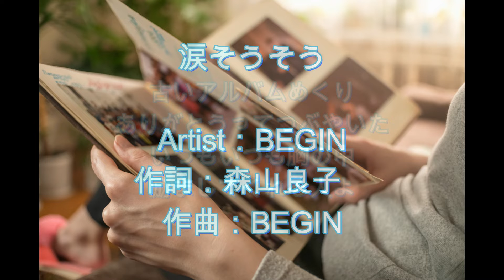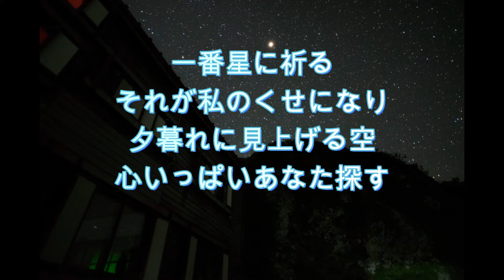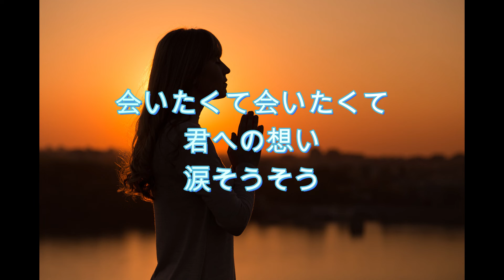【歌ってみた】涙そうそう(BEGIN)【歌うアラ還】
★歌いながらも目頭が熱くなる…そんな名曲ですよね。

★曲名：涙そうそう
アーティスト：BEGIN
作詞：森山良子
作曲：BEGIN

★カラオケ音源制作
下谷淳蔵

★エンジニアリング
ソリッド・サウンド・ラボ

★ビジュアル素材１
Shutterstockよりライセンス

★ビジュアル素材2
iStockよりライセンス

★ビジュアル素材3
PAKUTASOさんよりお借りしました。